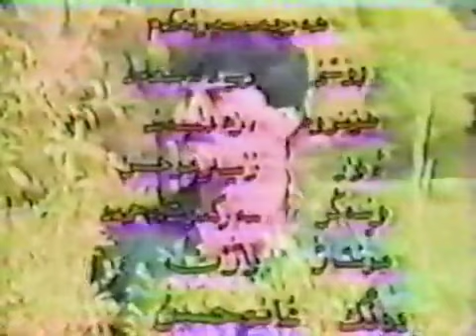zyad asad - (har chend seyr akam )